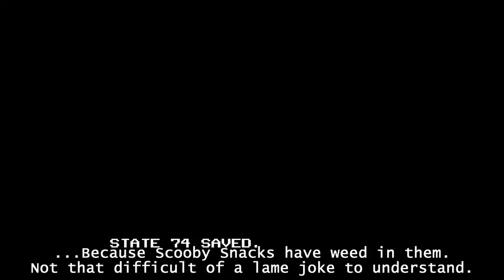Let's Play Mario Gives Up 2 (27) - Skewered Hell Beneath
Hell is LSD

Levels:
Crossing Dimensions
What? Is this hell?
Hot Stuff
Rest Area

Romhack by cyphermur9t.